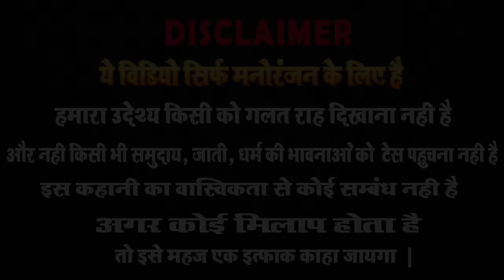सास पुतोह के झगरा 2 | Sas Putoh ke Jhagada 2 | Full Comedy Video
सास पुतोह के झगरा 2 | Sas Putoh ke Jhagada | Full Comedy Video

Note:• यह वीडियो सिर्फ मनोरंजन के लिए बनाया गया है,इस से किसी भी जाति या धर्म को ठेस पहुंचाना नहीं है

►Editor:- Raghav Bhai
►Camera Man:-  Raghav Bhai
►Script:- Raghav Bhai  -  Raghu G
Cast:- Raghu G  Raghav Bhai   -   suraj cenki